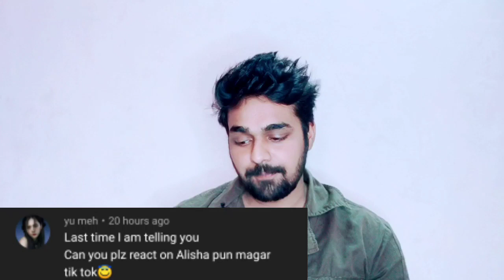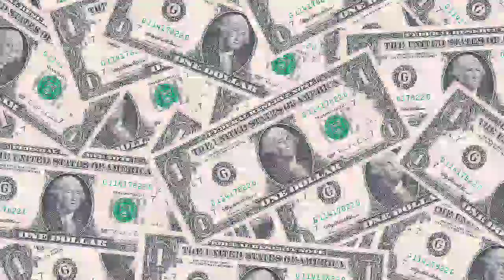Alisha pun magar new tiktok video reaction by indian | Indian Reacts to Alisha Pun Magar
Aisha pun magar tiktok reaction